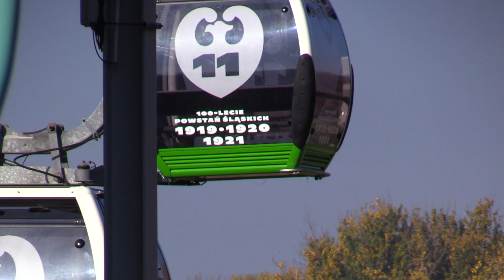Elka pojedzie drugą trasą 27.10.2022